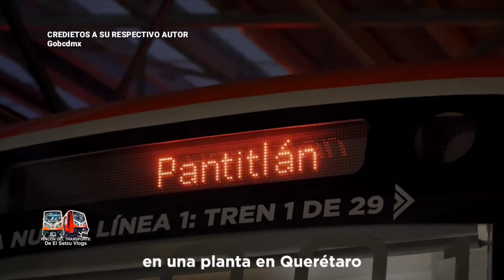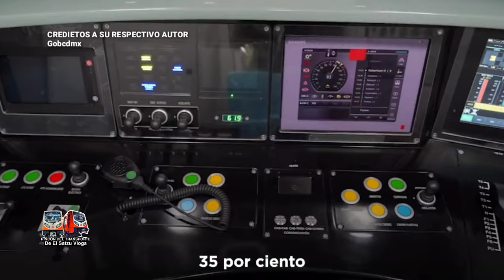El CRRC NM-22, Visitado por la Jefa de Gobierno y El Director del STC. | Movilidad Metroaficionada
El Satzu Vlogs Entertainment
@Satzu Vlogs Entertaiment

Movilidad Metroaficionada.